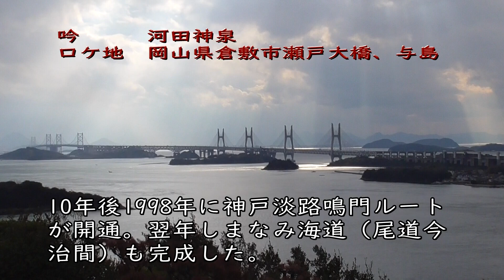cheer吟v0l 7瀬戸大橋。河田神泉吟詠。ロケ地#瀬戸大橋#与島。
cheer吟はオールロケ。岡山県早島町と四国坂出を結ぶ瀬戸大橋の壮麗な風景と河田神泉の詩吟をお楽しみ下さい。